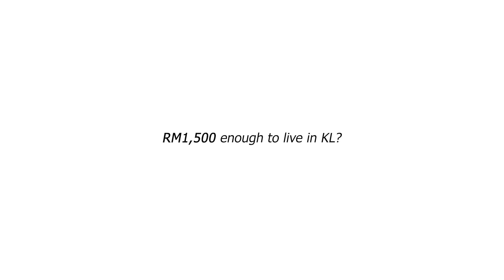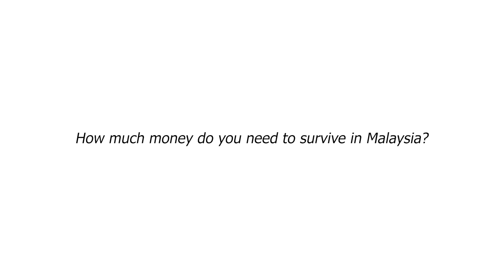Social Experiment : Do you think RM 1500 salary enough to survive in KL?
Are people willing to accept RM 1500 salary to survive in KL?! Here's their shocking answer !

Here is the link for job vacancies with a salary more than RM3000